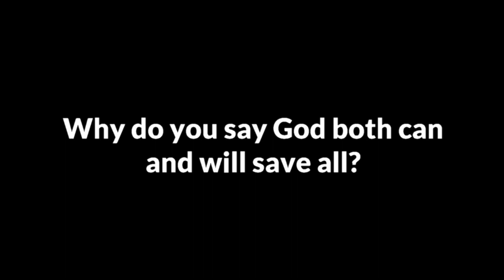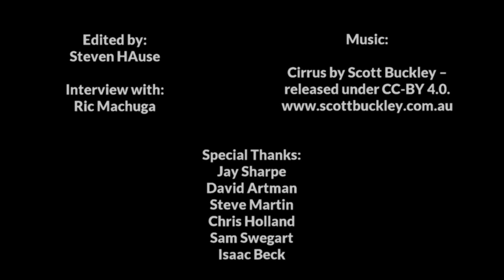God Can and Will Save All - Ric Machuga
Ric Machuga explains one of the points he makes in his book "The Story of Christianity Told as Good News for All."